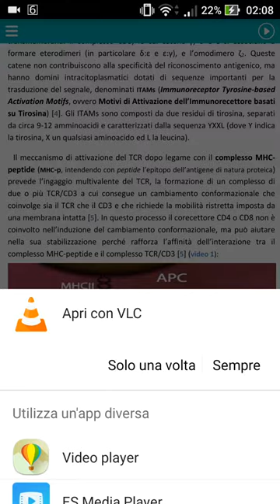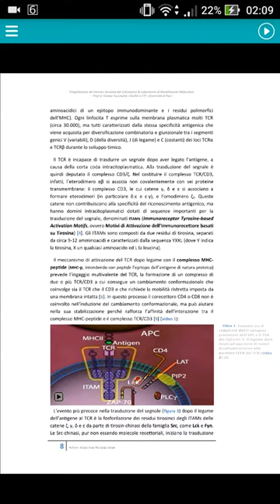Android Viewer for PDF with Embedded (MOV) Videos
For those who, like me, have the need to view a video (tested as MOL file) embedded into a PDF document on an Android device, I want to report this app, “ezPDF Player - PDF Viewer”, available on Google Play Store for free at the following address: